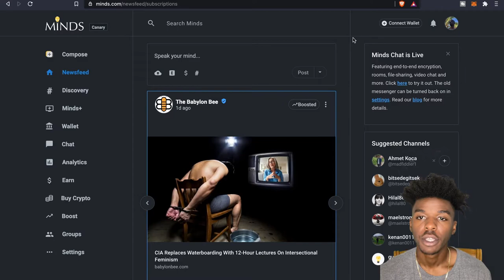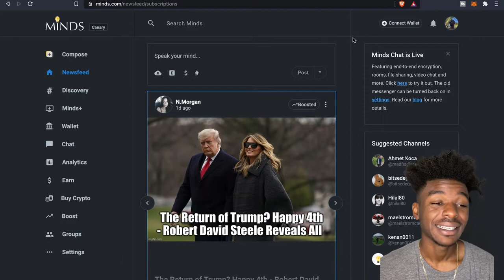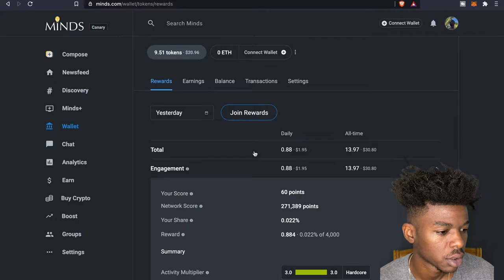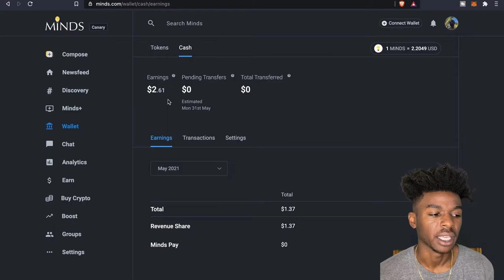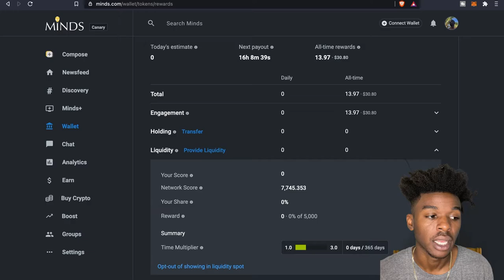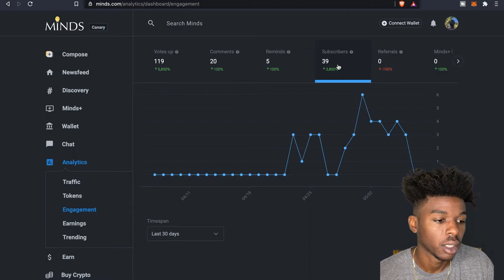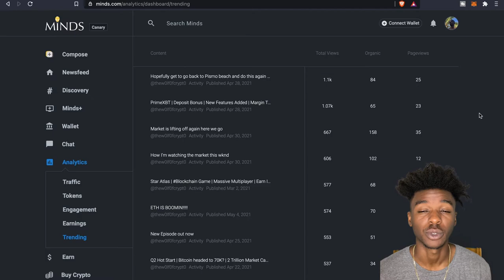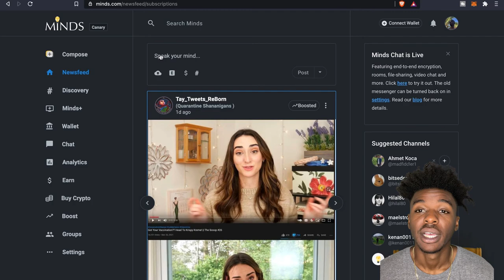Minds Update | Pros of being a Plus User | Ways to Earn Tokens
As of late I have been more active on the minds platform trying to figure out a formula that would work in my favor to earn some more tokens and earnings. I am a minds plus user compared to when I had the free account version as far earning tokens I found it difficult plus you have an opportunity to earn some money through the minds plus features. Looking for some more ways to earn tokens through liquidity and transferring some tokens towards the on-chain as well.